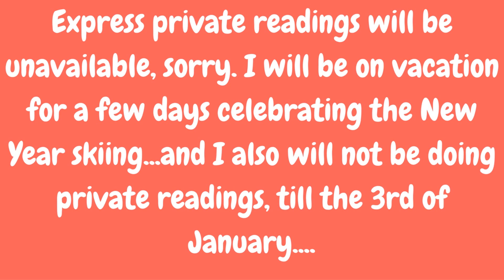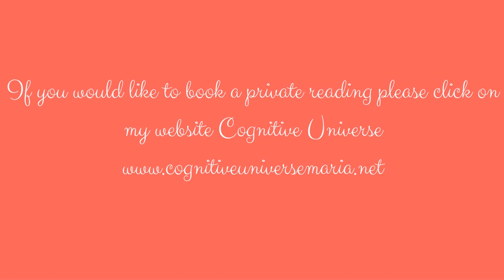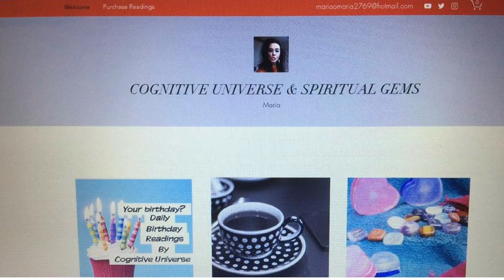LEO COFFEE CUP INTUITIVE READING FOR JAN 2, 2017 by COGNITIVE UNIVERSE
Leo Coffee Cup Intuitive Reading for the week of January 2, 2017 by Cognitive Universe

If you would like to book a private reading with me go to my